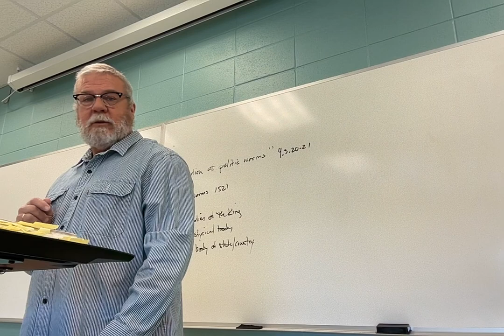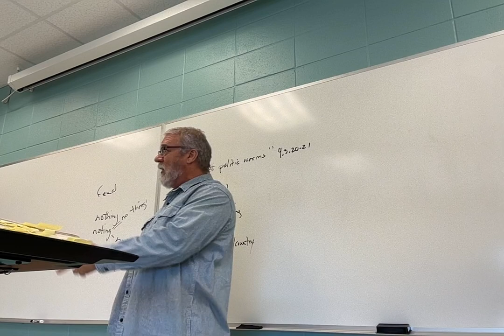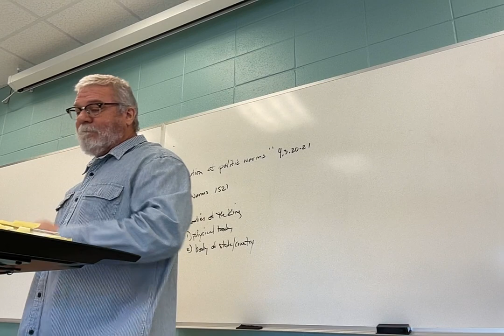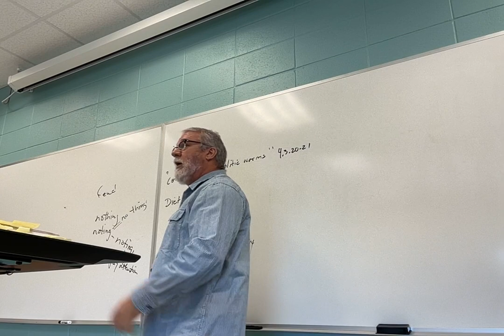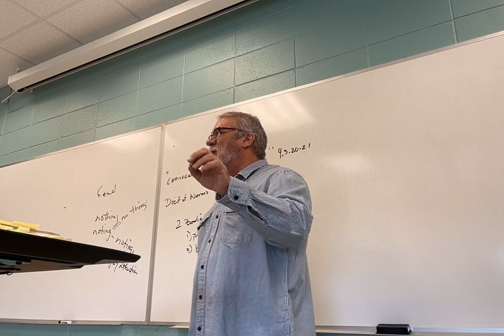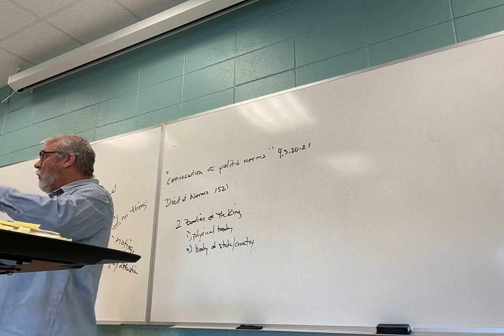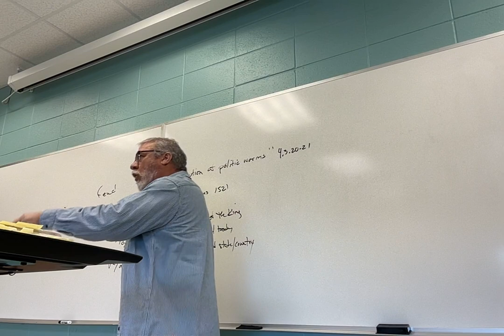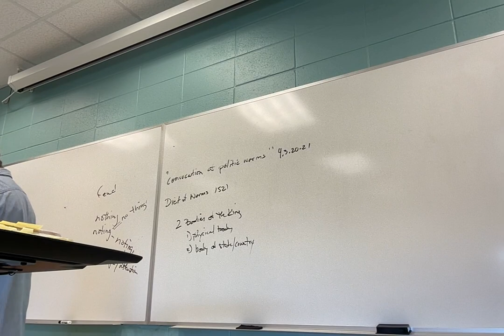ENGL 2030.018 Lecture 21 32724 Shakespeare Hamlet 8 3.4.203-4.4.25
Lecture 21: Hamlet, from Act 3, scene 4, line 203 to Act 4, scene 4, line 25.